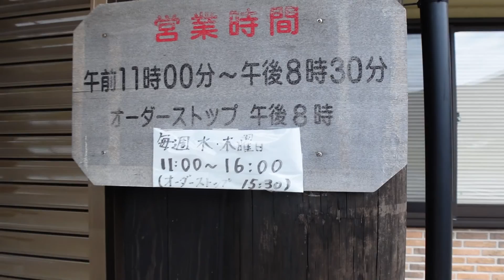【奄美大島Vol.4 / 一人旅Vlog】圧巻の奄美一巨大ガジュマル、惚れ惚れする崎原ビーチ、有名店 鶏飯のひさ倉がまさかの.... 2022年2月 Amami Oshima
ちゃす！トトです！

Vol.4は、樹齢400年の奄美一巨大ガジュマルの木、
美しすぎて言葉を失う、夕日も綺麗な崎原ビーチ、
鶏飯で有名のひさ倉に行ってきました。

普段は会社員として働いてます。
安く行けて、ホテルはケチらずでも安くて綺麗なホテルに泊まって満足できる、コスパが良い最高の旅が好きです！
旅行が好きで日頃から暇さえあれば一人旅も行ってましたが、Vlogで旅動画を発信しようと思い開設！
海外・国内の最高の旅行Vlogをお届けします。
あ、英語もろくには話せませんので、そんな方でも「楽しい海外を過ごせるよ！」というのも届けたいと思ってます！

▼お仕事依頼
内容を確認の上、48時間以内にご返信いたします。

▼撮影機材
カメラ：SONY ZV-1
レンズ：Ulanzi WL-1
マイク：DEITY V-Mic D4 Duo
その他：Go ProHero9 / 10